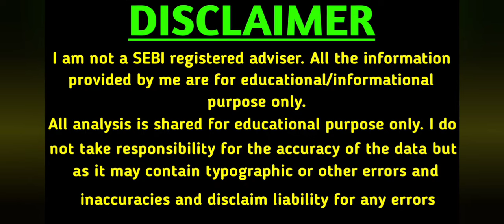GTL INFRA SHARE + BRIGHTCOM • Stocks Declared High Dividend, Bonus & Split With Ex Date's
Dividend stock
upcoming Dividend
upcoming shares

Market analysis
Market news today
Market news